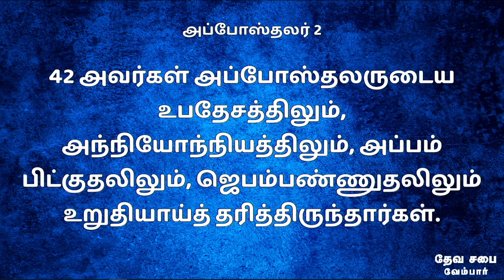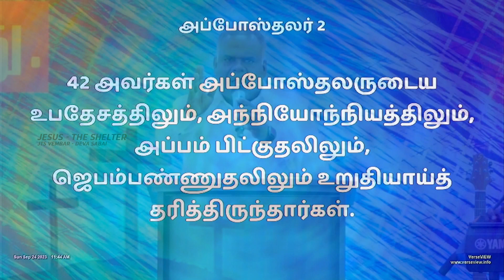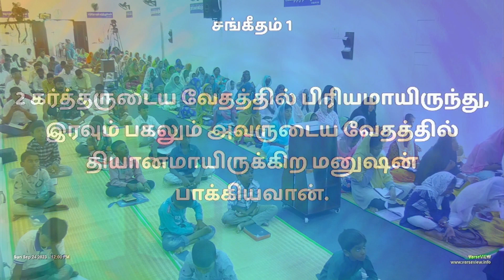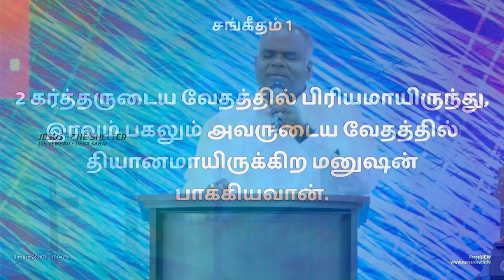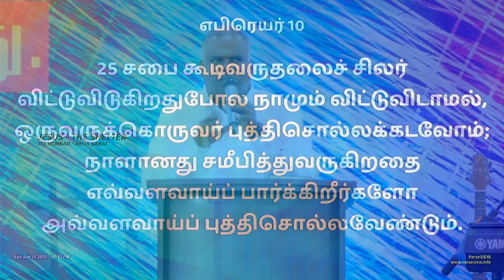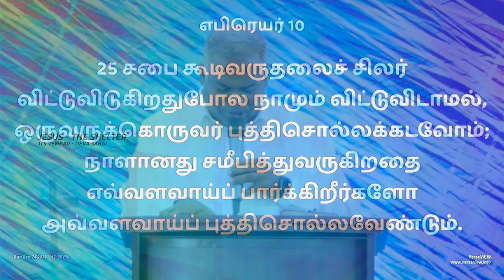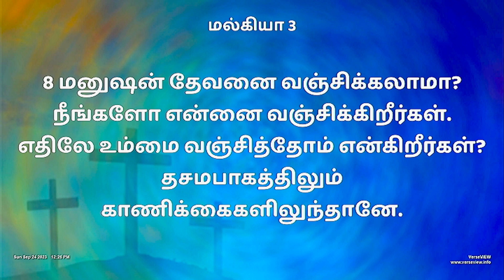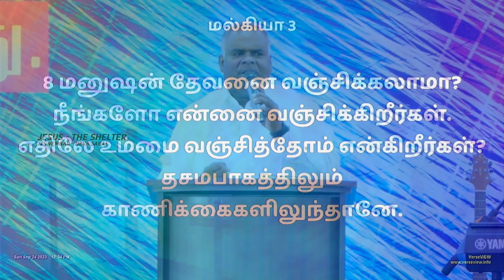Saved One l Pr. X.Vino l Sunday Sermon l Deva Sabai Vembar Church l 24.09.23 l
JESUS - THE SHELTER MINISTRIES,
DEVA SABAI,
VEMBAR - 628906,
TUTICORIN DIST,
SOUTH INDIA.